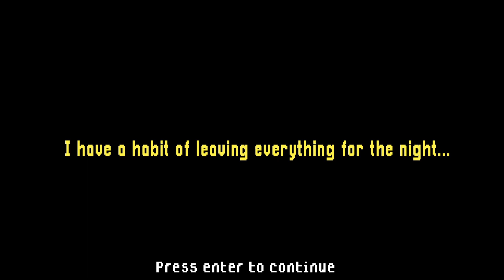HE FOLLOWS ME EVERYWHERE... - The Smiling man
Spooky week day 2!
He follows you and watches you where ever you go...